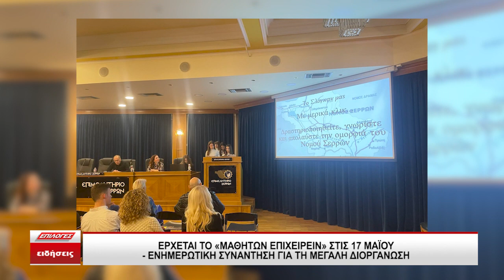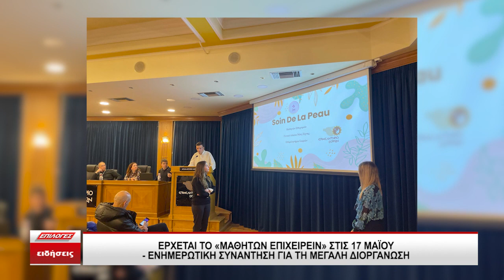Έρχεται το «Μαθητών Επιχειρείν» στις 17 Μαΐου- Ενημερωτική συνάντηση για τη μεγάλη διοργάνωση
Ο διαγωνισμός επιχειρηματικότητας θα διεξαχθεί φέτος στις 17 Μαΐου και τη διοργάνωση έχουν αναλάβει από κοινού για ακόμη μία χρονιά , το Επιμελητήριο με τις δύο Διευθύνσεις Εκπαίδευσης. Σκοπός της συνάντησης ήταν να γίνει μια πρώτη ενημέρωση σχετικά με τις συμμετοχές που υπάρχουν από τα σχολεία του Νομού αλλά και ένας γενικός συντονισμός , στο πλαίσιο προετοιμασίας της εκδήλωσης.